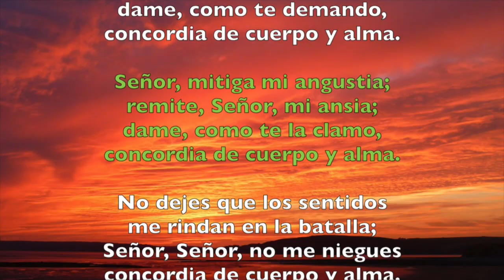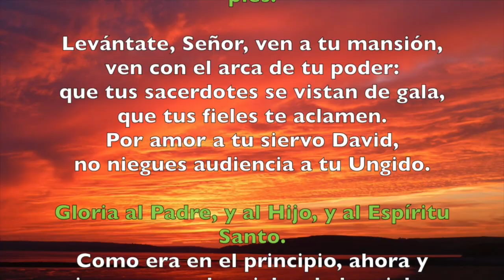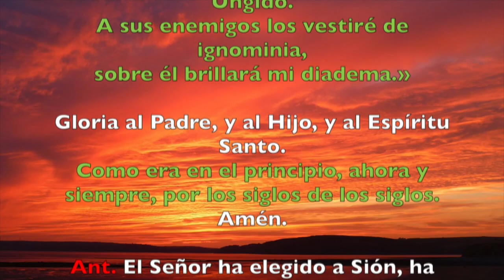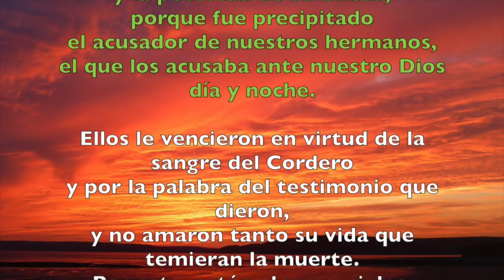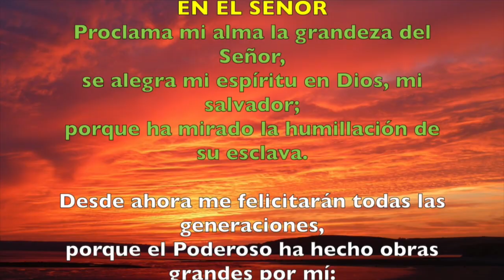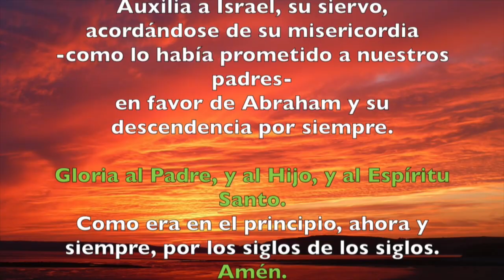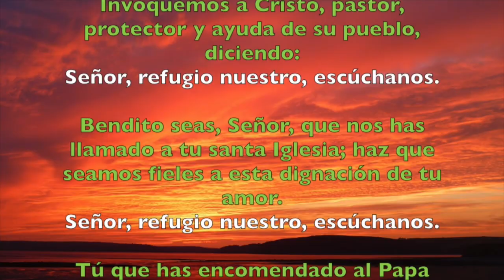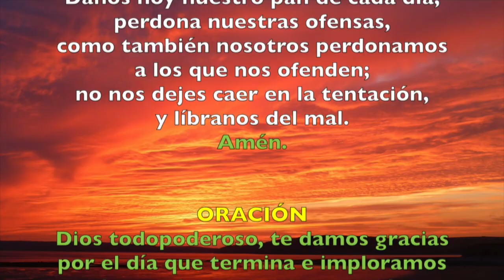Oración de la tarde (Vísperas), JUEVES 8 DE NOVIEMBRE 2018 | Padre Sam